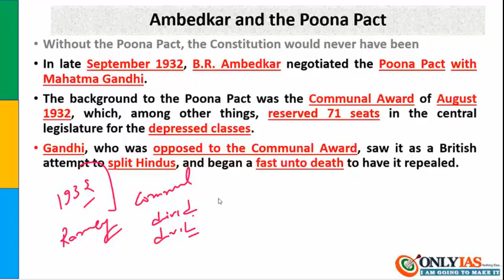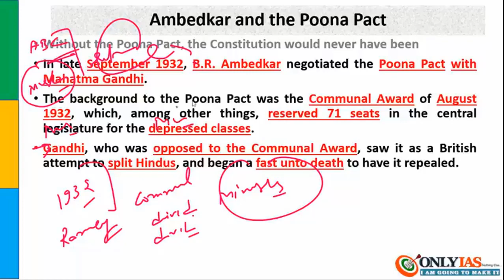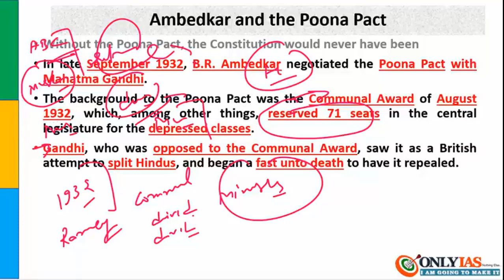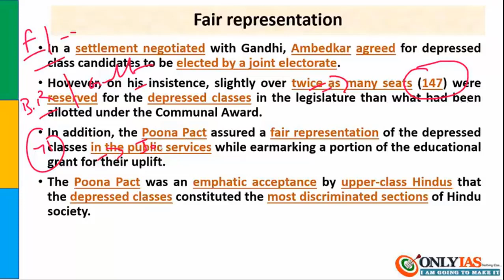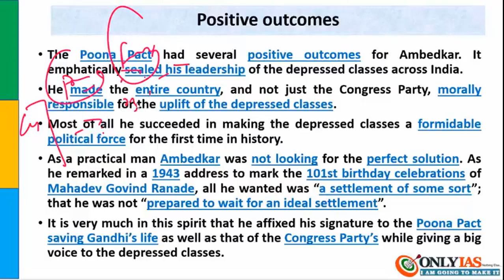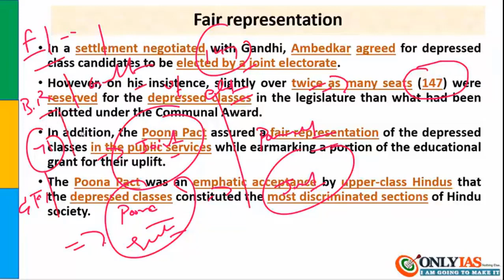Ambedkar and the poona pact indian history | 14 april